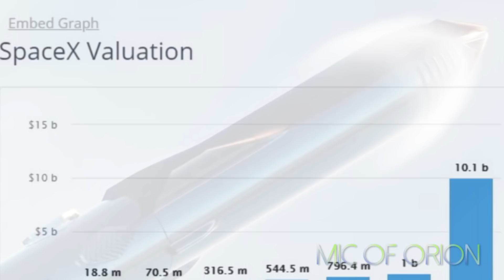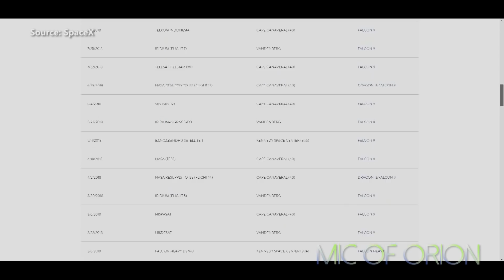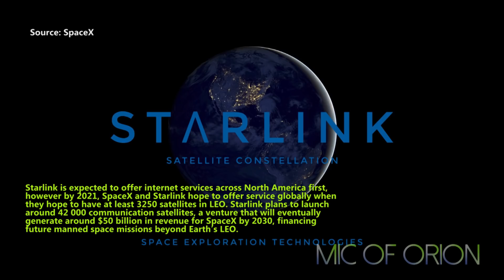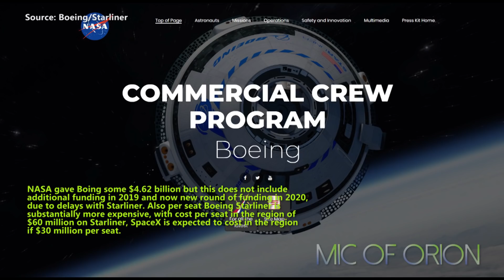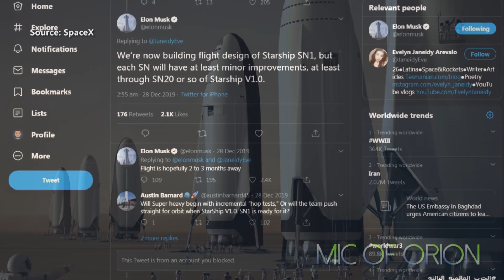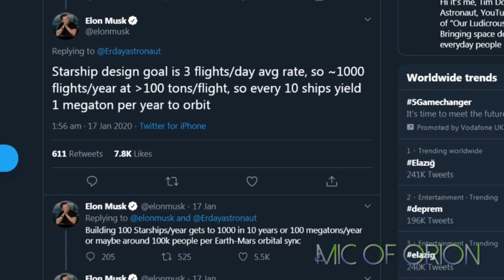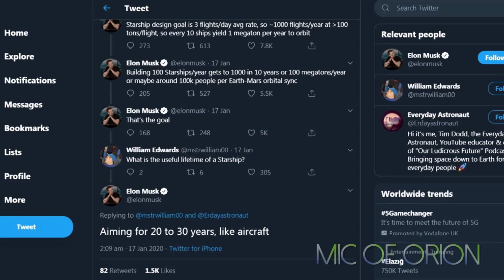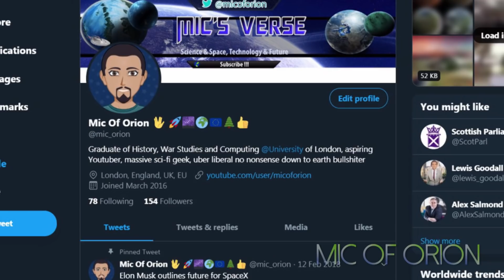2020 Year Of The SpaceX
What lies ahead for SpaceX in 2020, and beyond, Starship, Crew Dragon, Starlink .